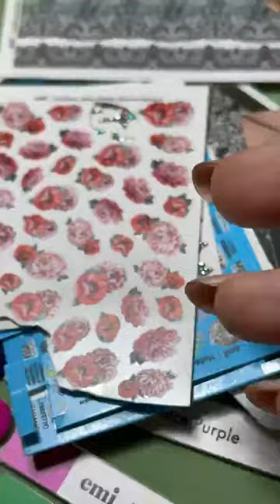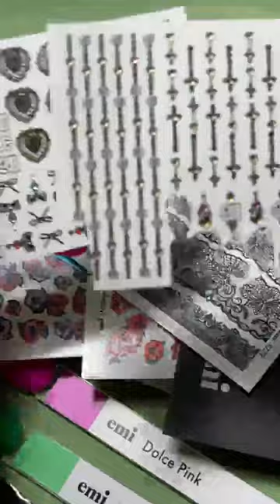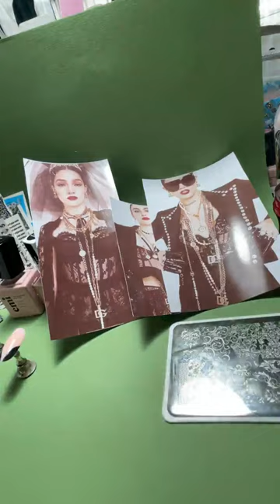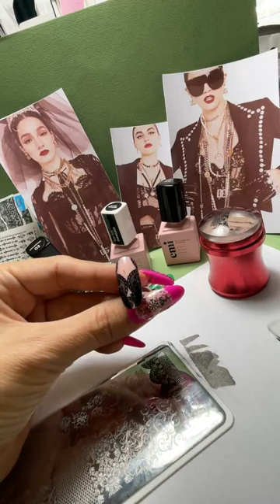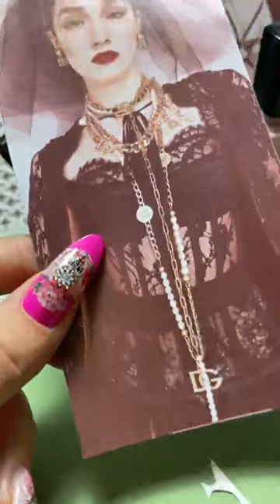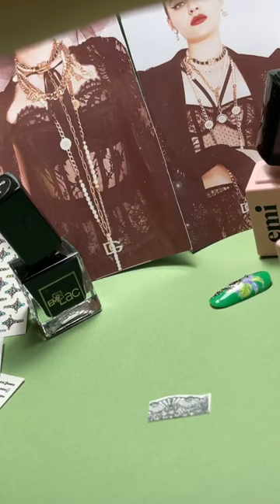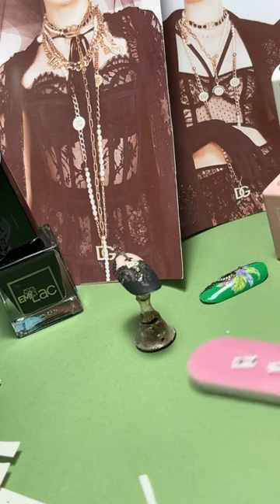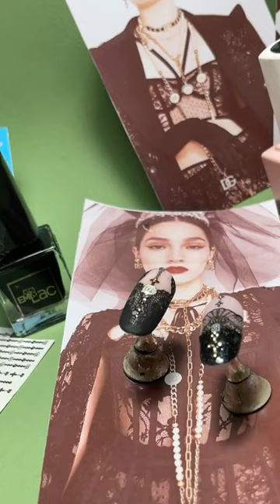Новый набор Dolce Nail Decor Set + стемпинг. Мастер-класс Екатерины Мирошниченко